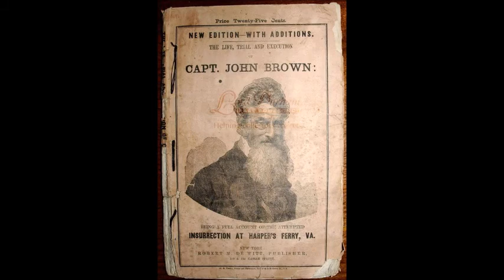Warrior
I'm a warrior
Fearless and heartstrong
Behold my power
To undo past wrongs
In service
To one another
Ancestral justice
And our Earth Mother